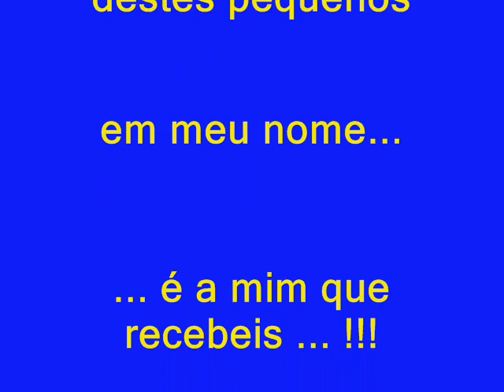Instituição Fraterna Morada de Luz - Valinhos/SP - Filme Dia das crianças 2009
Acompanhem a entrega dos brinquedos por ocasião do Dia das Criancas 2009 - Instituicao Fraterna Morada de Luz de Valinhos - Local - Favela da Biquinha de Valinhos /SP